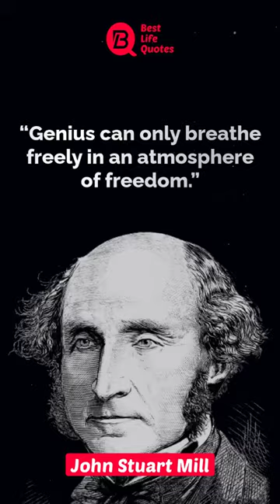Genius can only breathe freely | John Stuart Mill Quotes | whatsapp status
Full Video You may Like
John Stuart Mill – Quotes That Can Make You A Genius | Life Changing Quotes